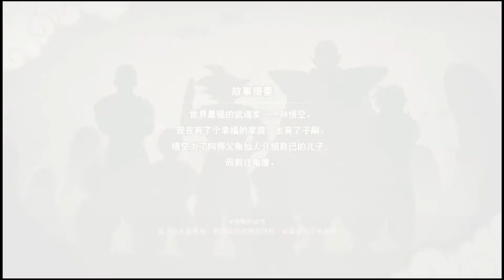SWITCH新游《龙珠Z 卡卡罗特+新觉醒篇》试玩，好玩的漫改游戏